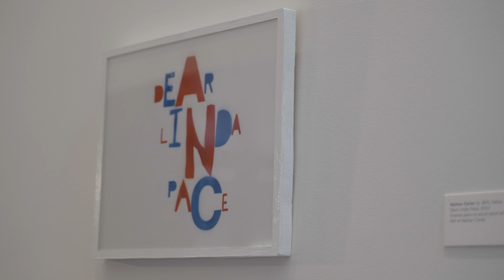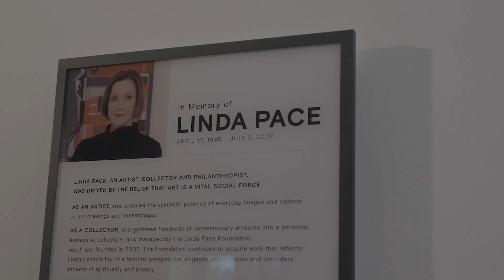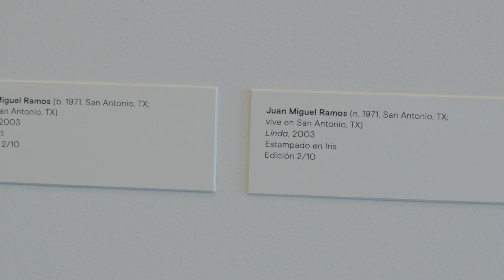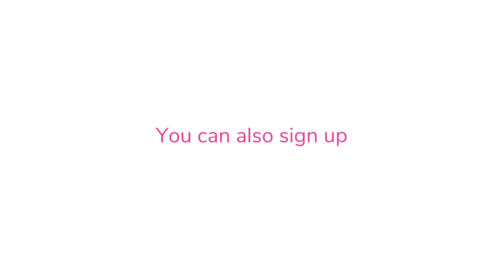Creekside Chats with Ruby City | San Pedro Creek Culture Park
Creekside Chats is a virtual event series featuring interviews with artists, educators, engineers, designers, and historians who have had a hand in creating San Pedro Creek Culture Park.

On this episode, learn more about one of the creeks neighbors, Ruby City. Ruby City is a contemporary art center operated by the Linda Pace Foundation. Ruby City is located along San Pedro Creek Culture Park and is committed to providing free contemporary art and programing to the community. Learn about the history of this magical place and how San Pedro Creek will become the completion of the Ruby City campus.

You can learn more about the San Pedro Creek Culture Park by visiting our